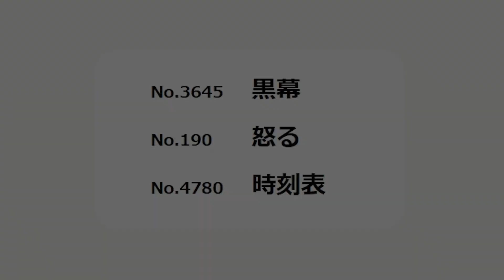【運任せ】ランダムに決めた3単語で、1分間のシチュエーションボイスを作ろう！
▽使用ツール
ランダム単語ガチャ